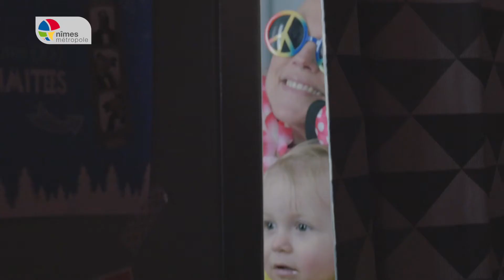Les crins blancs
Réalisation : Gilles Cazaux / @laprodagile
Prod : Via Occitanie